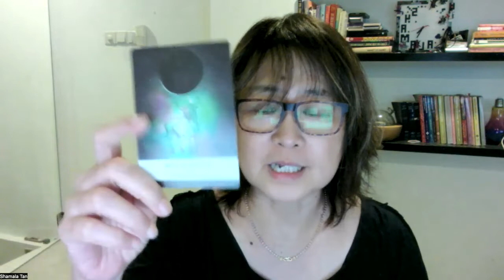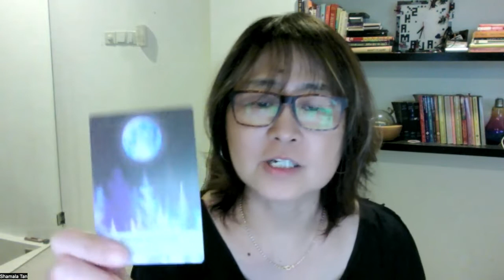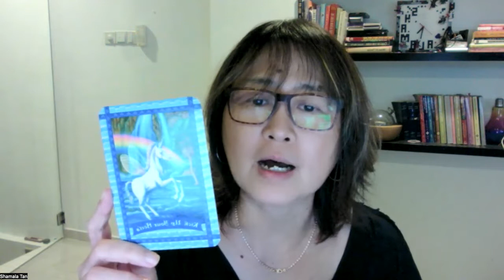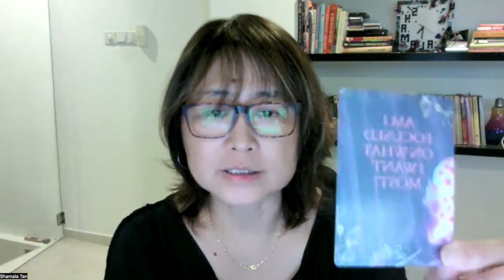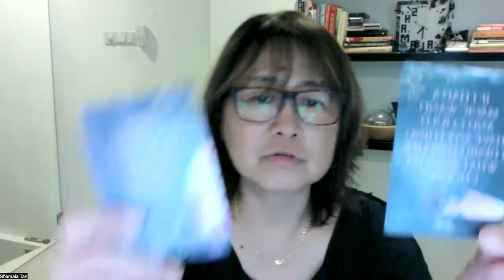Energy Reading for Taurus (For the week of 29 Aug 2022)